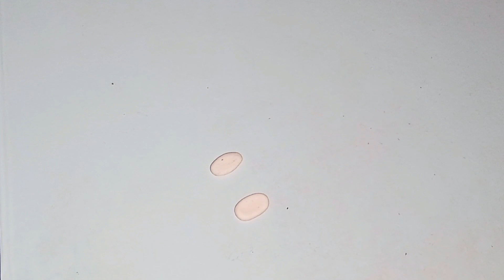how to make Mickey Mouse# from clay#shortvideo#shortsvideo# Mickey Mouse with super clay#clayart